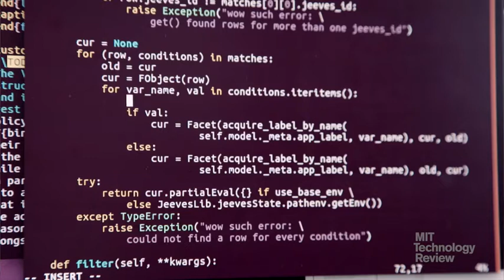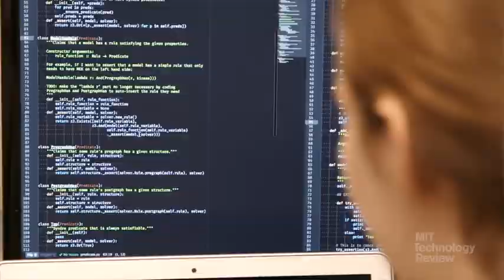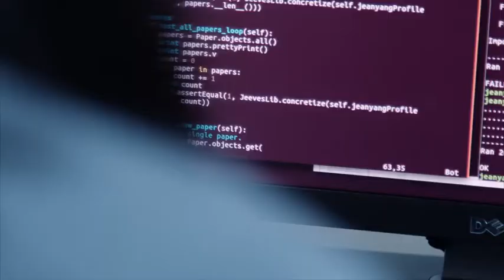Jean Yang: Innovator Under 35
Jean Yang discusses her interests in programming language design and software verification.